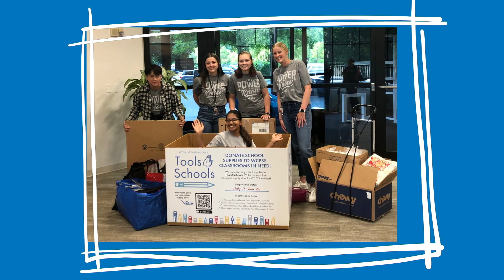The SAS Intern Experience: Yutika Aggarwal – Artificial Intelligence Intern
“Being an intern is not all about the work. SAS is super supportive and allows you to find a healthy balance between school and work.” We’ll help you learn, grow and chart your path forward. Your journey starts here! Check out Yutika’s summer at SAS.

ABOUT SAS
SAS is a trusted analytics powerhouse for organizations seeking immediate value from their data. A deep bench of analytics solutions and broad industry knowledge keep our customers coming back and feeling confident. With SAS®, you can discover insights from your data and make sense of it all. Identify what’s working and fix what isn’t. Make more intelligent decisions. And drive relevant change.